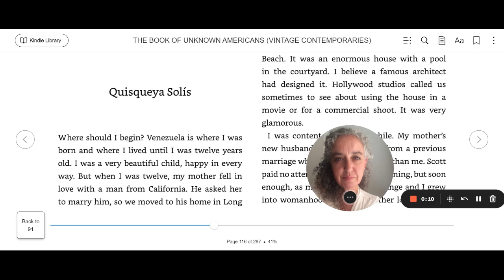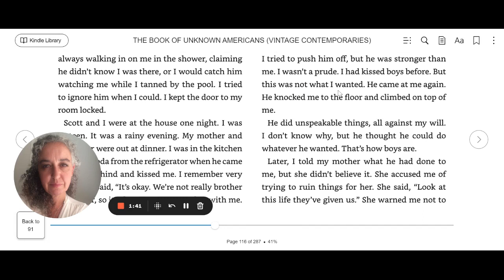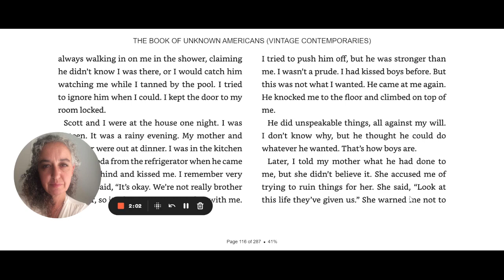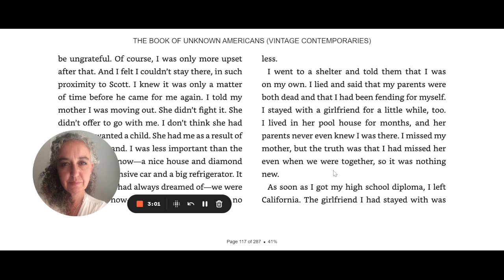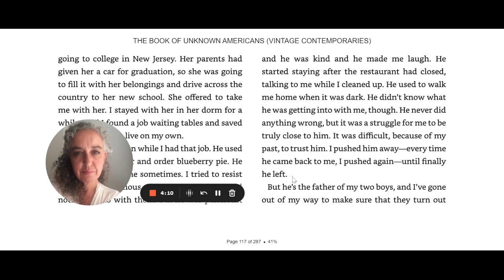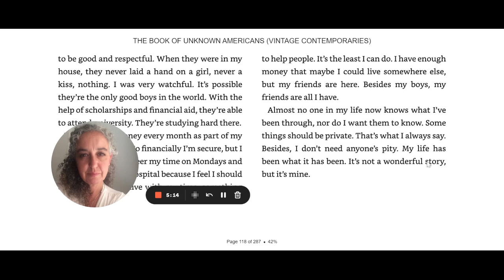The Book of Unknown Americans Chapter 12, pgs 115 118